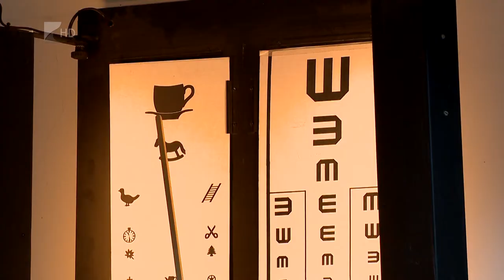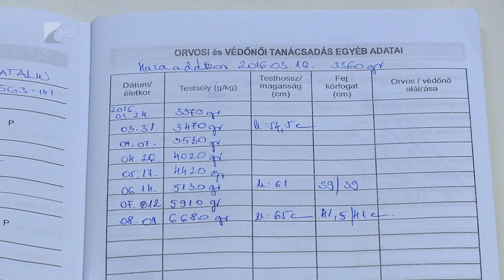Bérek közötti szakadék - Kölcsey Tv